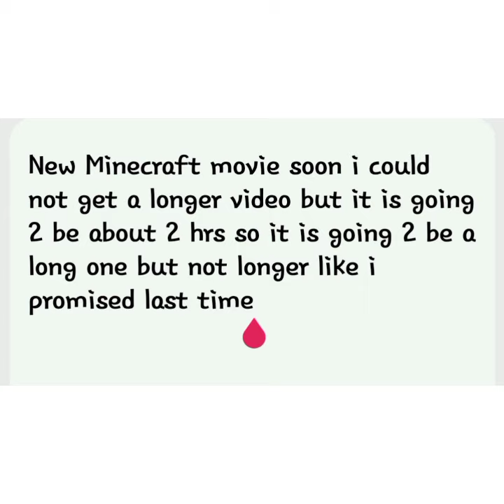will have Minecraft movie later today or tomorrow